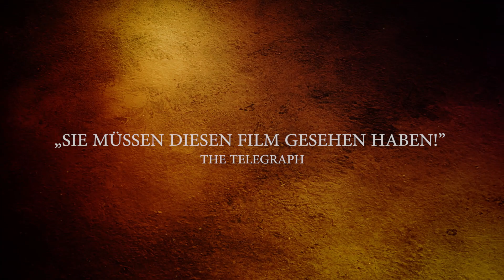TRAILER | Rembrandt (Encore 2019) | Deutsche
Große Kunst auf großer Kinoleinwand EXHIBITION ON SCREEN präsentiert Rembrandt
ab dem 19. Mai 2019 in den deutschen Kinos!

Anlässlich des 350. Todestages von Rembrandt, zeigt EXHIBITION ON SCREEN noch einmal den Film, der zwei der wichtigsten Ausstellungen des Künstlers in den Fokus nimmt. Die Werke, die in der National Gallery London und dem Rijksmuseum Amsterdam gezeigt wurden, konzentrierten sich auf die letzten fünf Lebensjahre von Rembrandt.

Mit Hilfe von exklusiven Einblicken in die Ausstellungs-vorbereitungen beider Häuser, verwoben mit der Lebensgeschichte des Malers, der von vielen als größter Künstler aller Zeiten verehrt wird, zeigt REMBRANDT nicht nur den großen Künstler, sondern auch den Menschen hinter seinem Ruf